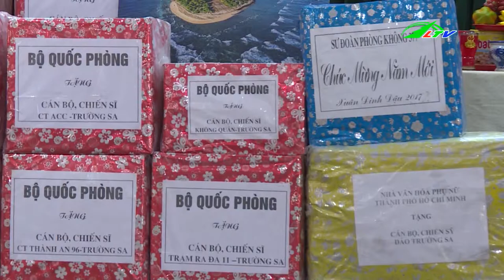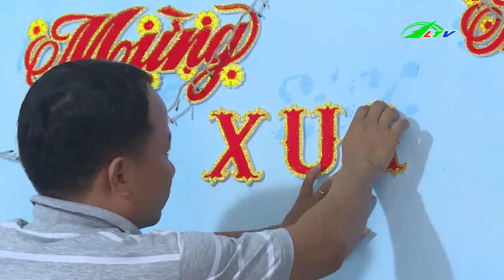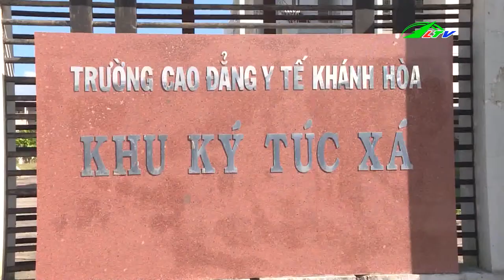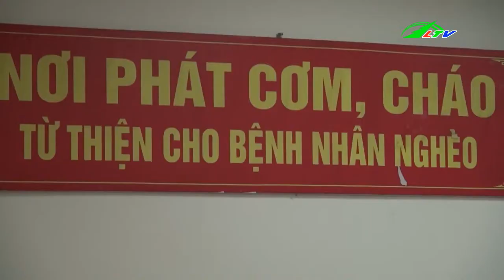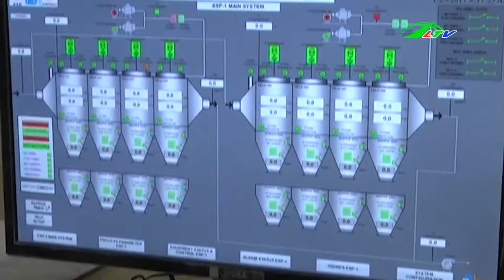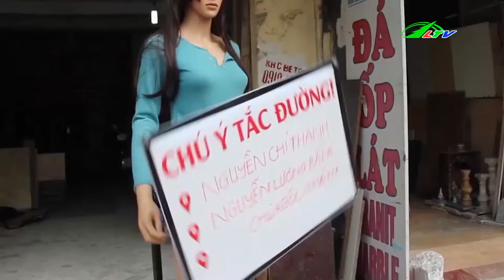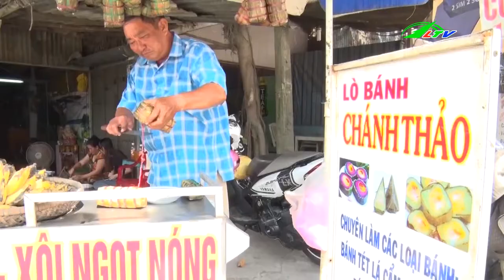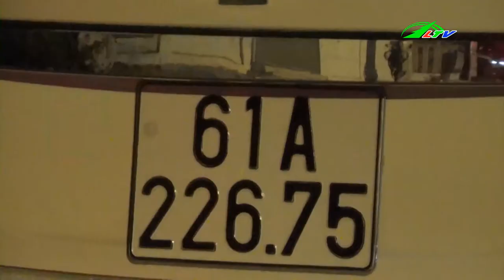Xuất Hiện ROBOT Cảnh Báo Tắt Đường | Tâm Điểm 365 Lâm Đồng TV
Xuất Hiện ROBOT Cảnh Báo Tắt Đường